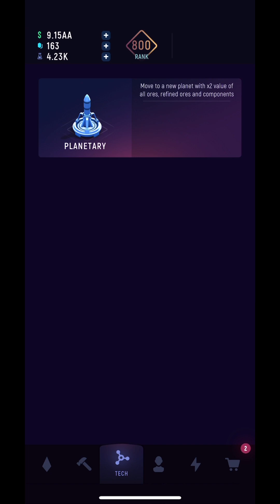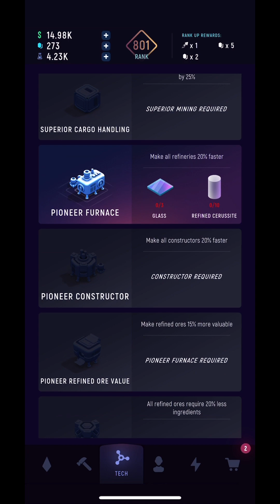ExoMiner - Rank 800 | Rosie Rayne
"Ever dreamed of conquering planets? Leaving your mark on human history? Making unbelievable money and ADVANCING the world? Discovering and creating life changing technologies? Then, strap in, because you are headed to the STARS."

ExoMiner is made by ExoCarp AB, has an age rating of 4+ and is available to download from the App Store